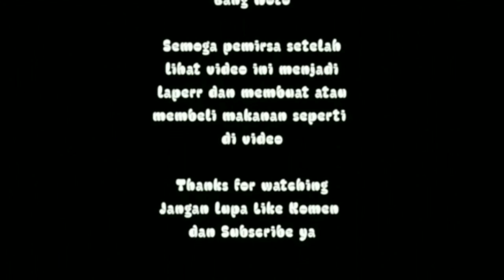Cilok Pantai 🌊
Video ini di ambil sebelum bulan Puasa

Jangan lupa dukung ya Guys like komen dan sugerep